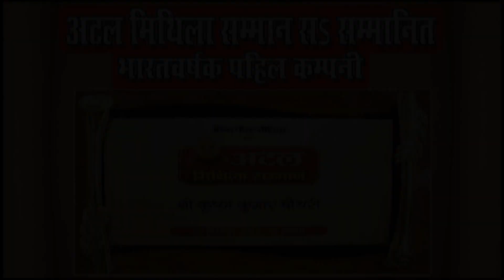Video साँझ देवी गीत |Rambabu Jha दीप लेसि देब माँ साँझ New Maithili Sanjh Devi Song Deep Lesi Deb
Cat# :NMC-1198
Release Id:43824

मैथिली_देवी_गीत

Welcome To  All My Friend
New Neelam Maithili Song 2020 || Super hit Song Singer :- _Neelam Maithili

▬▬▬▬▬▬▬ ▽ Neelam Maithili ▬▬▬▬▬▬▬
 By Krishan Kumar Choudhary

Neelam Maithili

Singer :- Rambabu Jha

 Song :- Deep Lesi Deb Maa Sanjh

Album :- Durga Gungan

Writer :- Shyam Bihari Rai Saras
Music Director :- Neelam Studio Delhi
Video Director :-
Copyright: Neelam Maithili (Neelam Recording Studio Pvt.Ltd.)